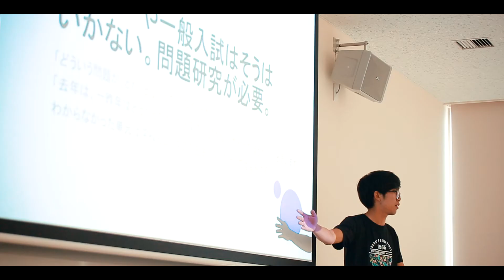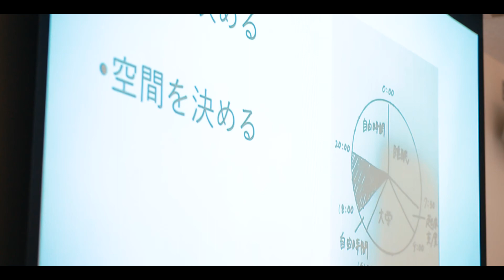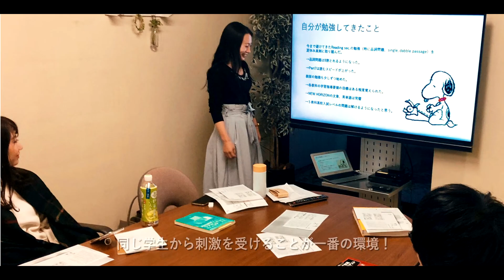共に高めあう学習法 | 外国語学部 LA（Learning Assistant）・SA（Student Assistant）の取り組み | 岐阜聖徳学園大学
WEBサイトSHOW！TALK！TVはこちら

外国語学部では、英語能力の向上のために様々な取り組みを行っています。
その中でも、在学生がLA（Learning Assistant）・SA（Student Assistant）を担い、英語学習が苦手な学生や海外留学に不安を持つ学生に、自身の学習法や体験、経験を伝えることで、お互いの学習を高めあう活動を行います。メンバーの中には、もともとは英語があまり得意ではない、勉強が長続きしないなど、自分自身にも英語学習に悩みのある学生もいました。”共に学ぶ”行為は、一人ひとりのモチベーションの持続に、とても需要な役割を持っています。

LA（Learning Assistant）…TOEIC600点以上を基準の一つとし、英語の学習法について助言や解説を行う学生アドバイザー。中には900点越えの学生も。

SA（Student Assistant）…海外滞在経験者の立場から、留学への不安解消や注意点など、留学に対する悩みや迷いに寄り添う学生アドバイザー。